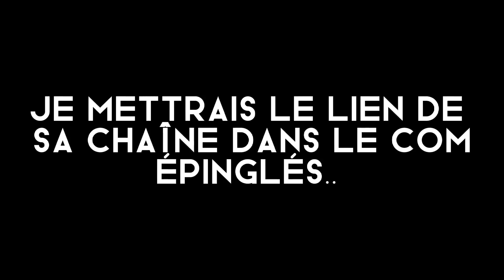c-c'est pas possible.. c'est degeulasse..